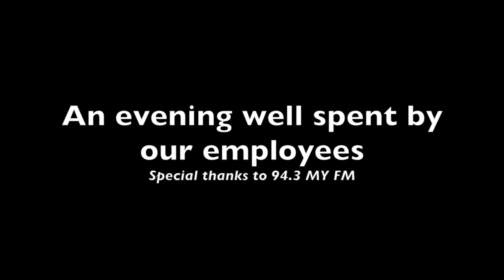Dawaat-E-Music Event by '94.3 MY FM' held at TestingXperts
A musical evening organised at TestingXperts - 'Dawaat-E-Music' by '94.3 MY FM' on March 22, 2016

About TestingXperts :
TestingXperts is a Specialist QA & Software Testing Company, and an Independent Testing Division of Damco Group assisting organisations globally to deliver high quality Software Applications.

TestingXperts' portfolio of services include:
- Test Automation
- Manual Testing
- Mobile Testing
- Performance Testing
- Test Advisory Services
- Digital Testing
- DevOps & Agile Testing
- Security Testing
- DW & Big Data Testing
- Cloud Testing
- Accessibility Testing
- L10N & I18N Testing
- Usability Testing
- TCoE Setup
- API/Web Services Testing